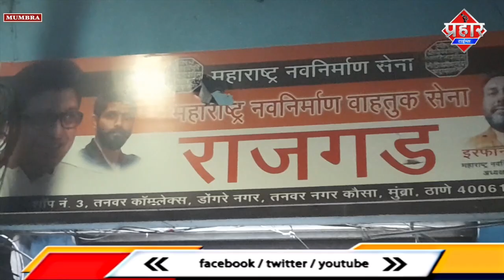CCTV में कैद हुए मनसे का बोर्ड फाड़ने वाले || Islamuddin Khan || Aapka Prahar Times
CCTV में कैद हुए मनसे का बोर्ड फाड़ने वाले || Islamuddin Khan